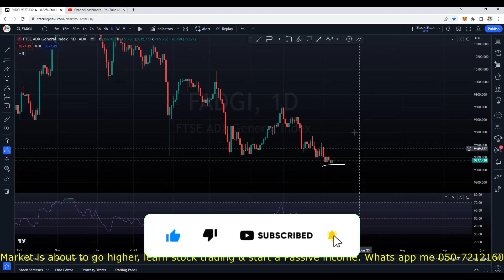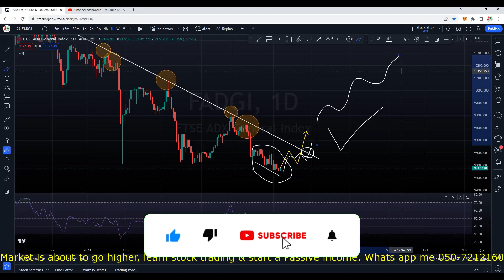Good News - Abu Dhabi Securities Exchange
👉 Click the link to know more about me.